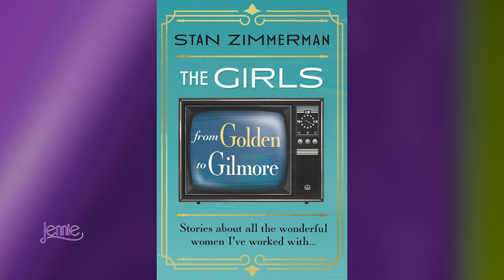JENNIE: Stan Zimmerman's new book is packed with fun stories of some of the most famous women of TV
The Girls: From Golden to Gilmore...  and Roseanne!